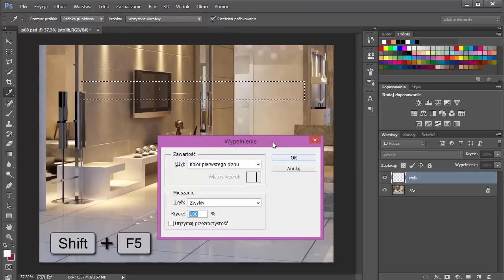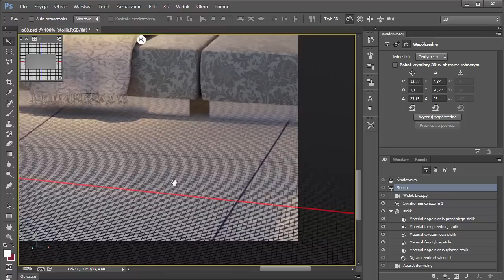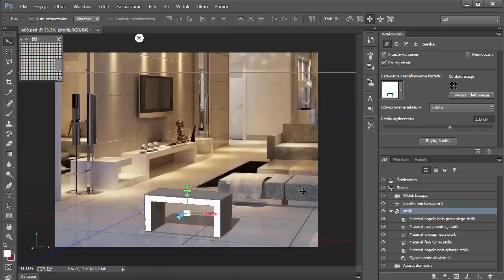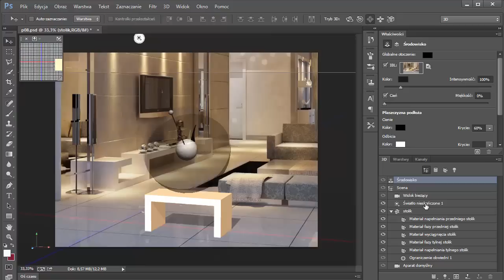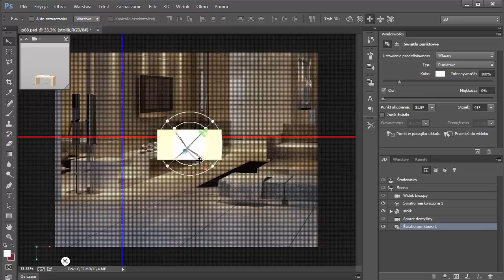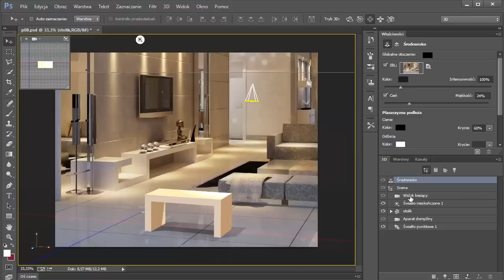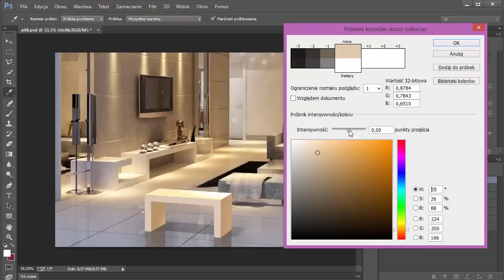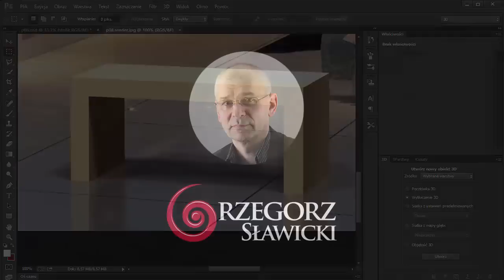Adobe Photoshop - wytłoczenie 3D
W tym tutorialu nauczysz się korzystać z funkcji 3D Photoshopa.
Za pomocą wytłoczenia stworzymy stolik który umieścimy na fotografii pokoju tak aby jego oświetlenie jak i perspektywa były dopasowane do reszty pomieszczenia.